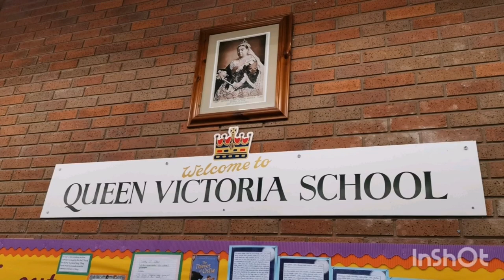Storytime with Mrs Cox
Mrs Cox from Reception reads the story 'The Princess and the Pea.'